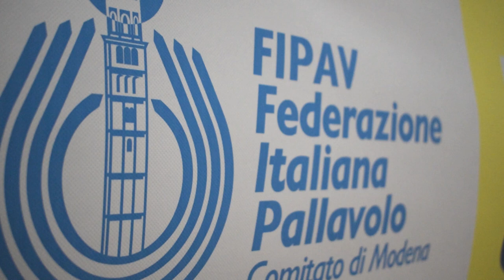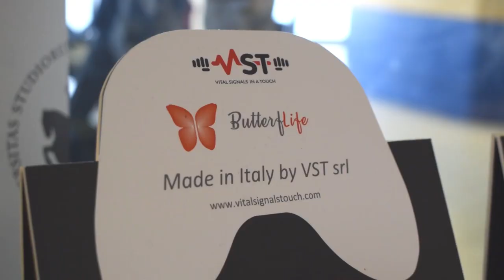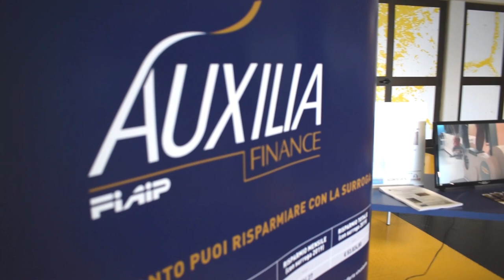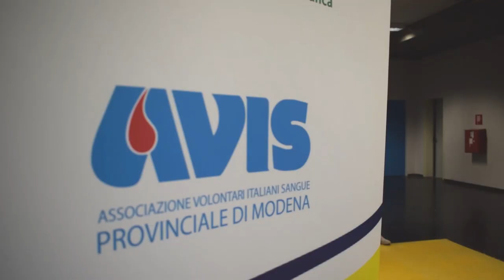MI DIVERTO SERIAMENTE Un pomeriggio con Julio Velasco - IL RACCONTO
Il racconto del grande ritorno al PalaPanini di Julio Velasco, un’occasione di altissima formazione per tutti coloro che sabato 21 settembre 2019 hanno assistito a quattro ore di formazione rivolte a tutto il mondo dello sport: non solo tecnici e atleti, ma anche genitori e dirigenti, per una giornata di arricchimento e confronto.